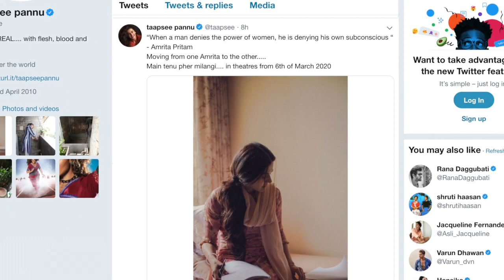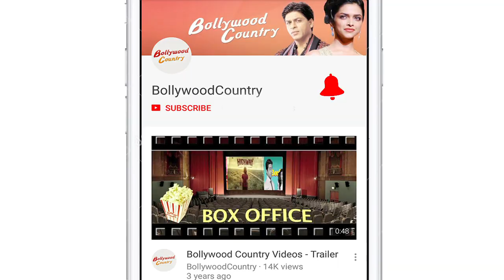Taapsee unveils her FIRST LOOK from Anubhav Sinha's 'Thappad'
Actress Taapsee, who is known to play strong and powerful characters, is all set to bring about another strong narrative on the big screen in Anubhav Sinha's 'Thappad', which marks her second collaboration with the director after 'Mulk'.